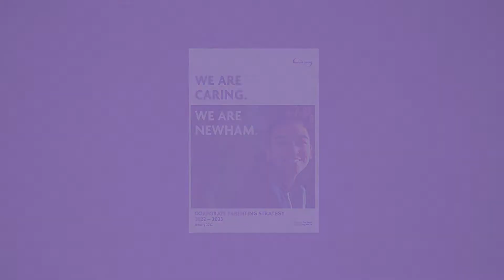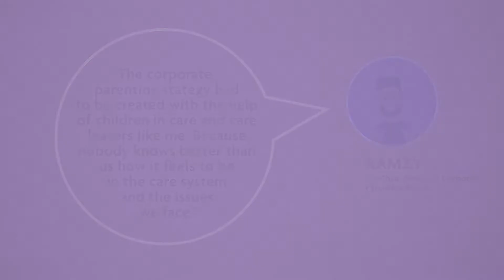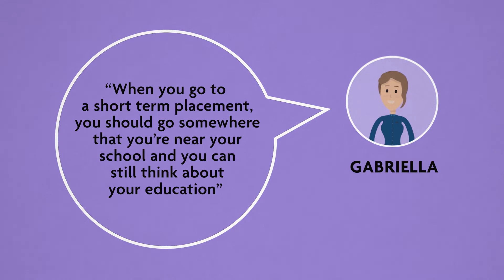Newham’s Corporate Parenting Strategy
Here at Newham our children, young people and families are at the heart of everything that we do.

Our Corporate Parenting Strategy explains in more detail the commitments we make to our Children in Care and Care Leavers, their families and those who work with them during their time in our care and along their journey to adulthood.

To read our full Corporate Parenting Strategy 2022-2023, please click below.